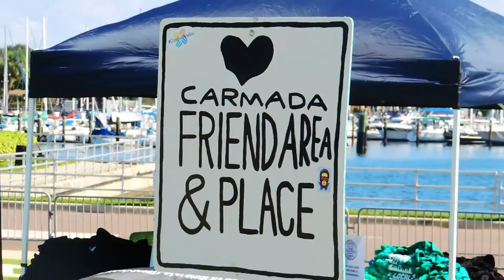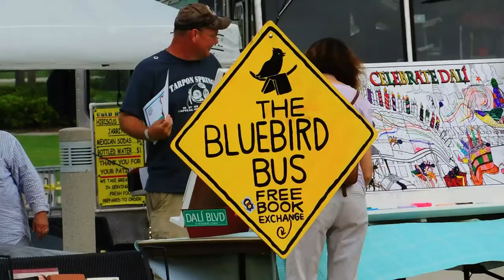CARMADA St. Pete, 9.27.14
Head on over to facebook to see the finished cars!

Put on by Creative Pinellas, CARMADA is a celebration of the newest buzz in the DTSP arts community: art cars! Featured artists included Derek Donelly, Sebastian Coolidge, James Oleson, and Stephen Palladino.